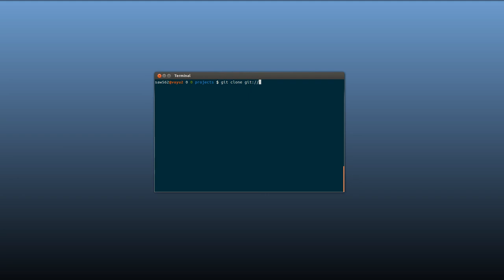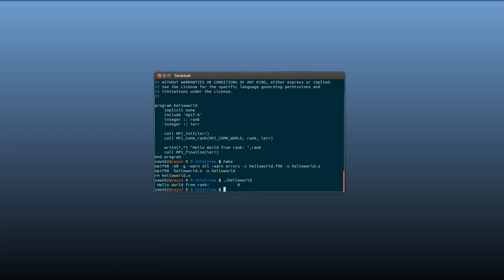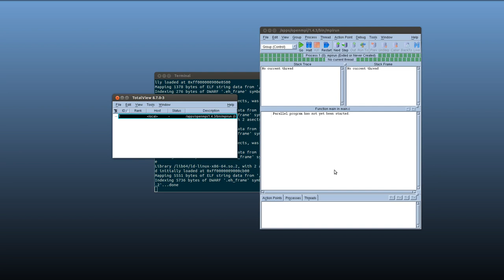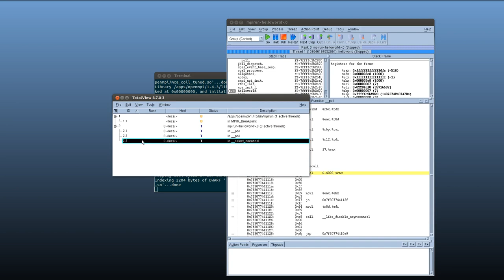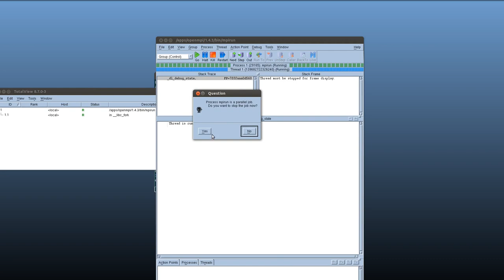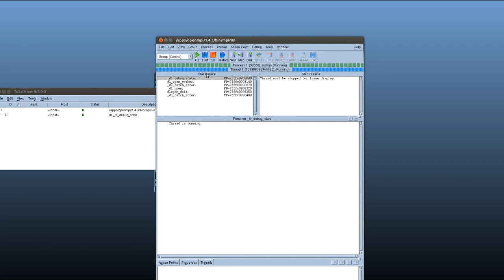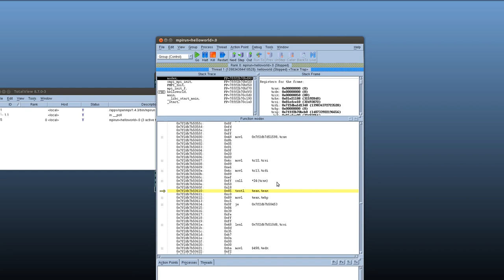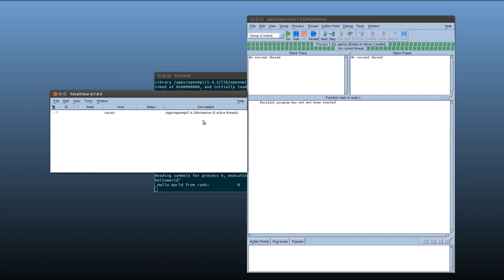Totalview Pt. 1: Controlling Totalview